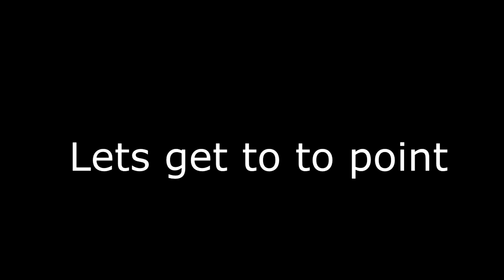A glitchtale frisk experience on ALTERNATE BATTLEGROUNDS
NERF SANSSSSSS PLZZZZZZ

play it its actually fun for me